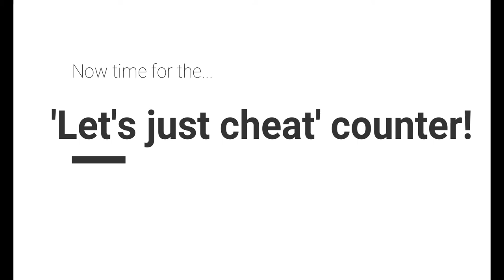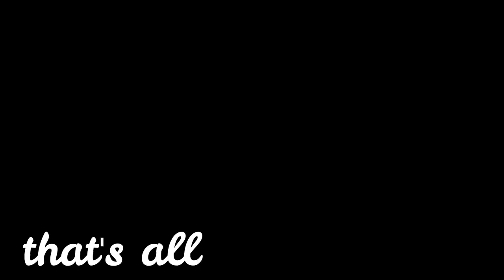Multiplayer Minecraft Survival! Ep.1 - TOO MANY MOBS!!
In this video, I'm joined by my friends Lily and Sammy as we struggle to make our way through our first night in a new survival series!